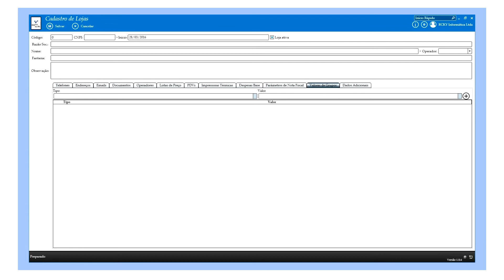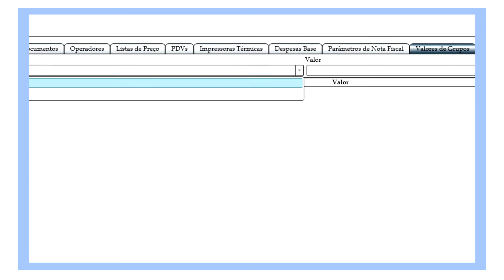[VÍDEO AULA] MR DESKTOP - CADASTRO DE TIPOS DE GRUPOS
A RCKY é uma empresa legitimamente brasileira. Atua no mercado como fornecedora de soluções de softwares especialistas para o varejo, indústrias, entre outros.
Temos como missão melhorar o gerenciamento das empresas com soluções tecnológicas seguras, eficientes e de qualidade. Enfatizando a personalização no atendimento ao cliente e fornecendo sistemas que ofereçam, além dos atributos anteriores, comodidade e confiabilidade por um custo competitivo.